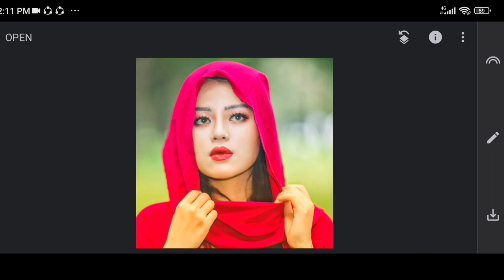1Minute Photo Edit | Snapseed Photo Editing Tutorial Step by Step Edit Tech #442